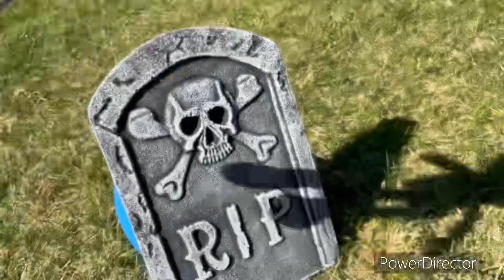Halloween 🎃 special: 04 plants vs zombies￼￼ ￼